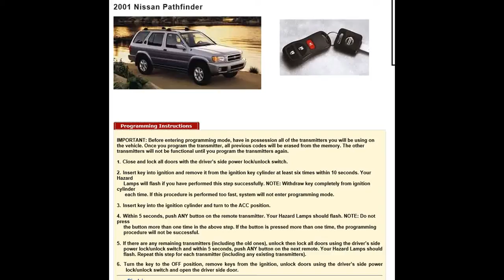HOW TO PROGRAM KEY REMOTE NISSAN PATHFINDER NV CARGO MURANO